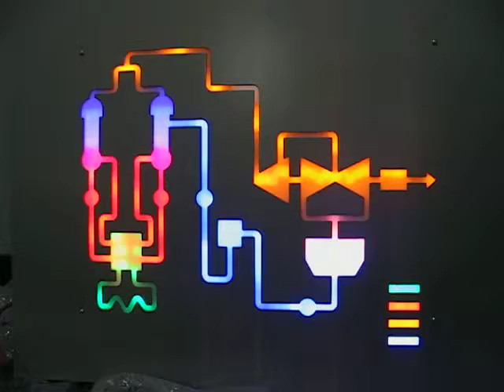RMA Technologies Inc - Candu Reactor LED Display